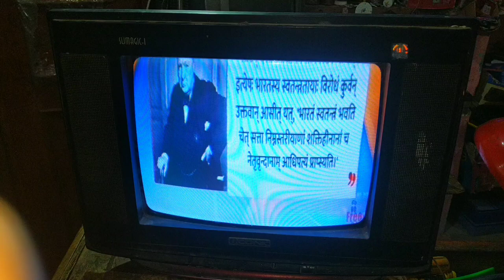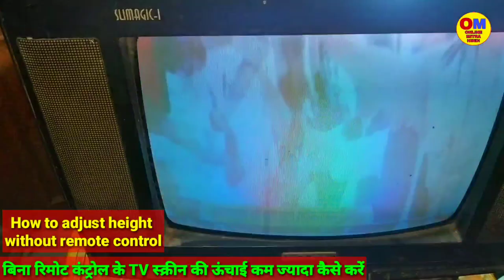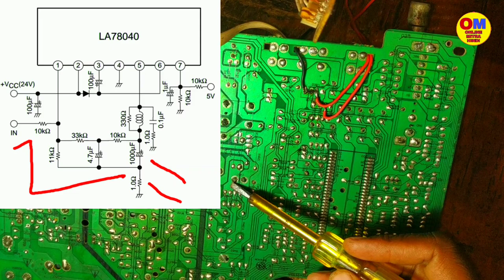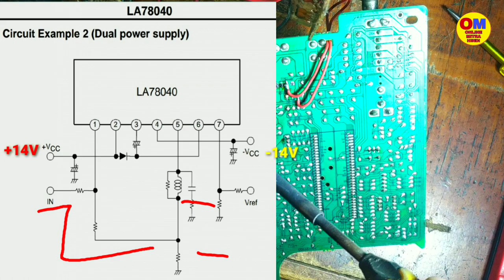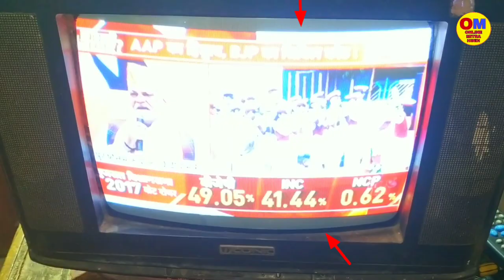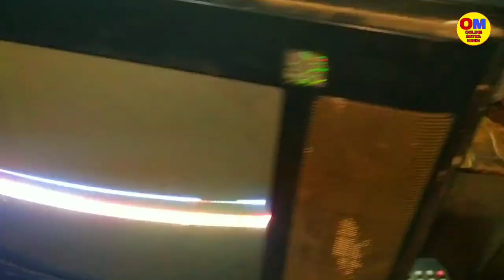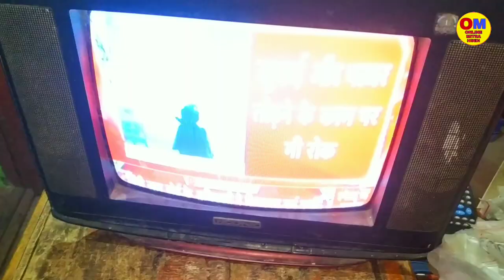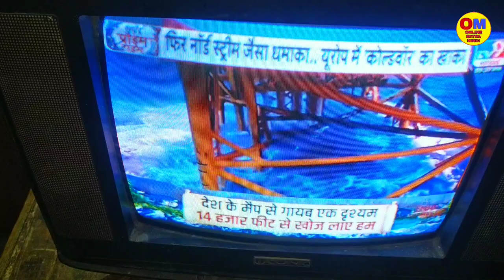बिना रिमोट टीवी स्क्रीन कम ज्यादा कैसे करें How To Adjust TV Screen Vertical Height Without Remote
बिना रिमोट टीवी स्क्रीन साइज कम ज्यादा कैसे करें ? How to adjust tv screen vertical height without remote control. Tv ke remote bina height ki setting kam ya adhik kaise kare. Crt tv screen vertical height adjustment without opening service mode. Crt tv screen vertical height setting without remote control. China kit Tv screen height setting without remote control. All branded crt tv screen vertical height setting without remote control. Tv height setting without remote basic fundamental.
 how to adjust tv screen size without remote. how to change tv screen size without remote control. how to change picture size of tv without remote. tv screen vertical height change without remote. tv screen vertical height setting without remote. crt tv vertical height fixing without remote. tv screen vertical height modifications without remote. crt tv vertical section modifications trick. yoke coil modifications. Vertical ic substitute or  equivalent.V size setting. V size change without remote control.

STR ( CQ0765RT ) Power Supply All Important Voltage Details, Fault Finding & Step by Step Repairing

CRT TV Picture Shaking, Bouncing Repair चित्र हिलते हुए स्क्रीन छोटा हो जाता है तो कैसे रिपेयर करें

Tv weak contrast weak colour weak brightness repair / Audio Video Section Problem Solved

Low Brightness Weak Picture Tube Repair With Secret Trick in 2 Min. पिक्चर ट्यूब रिपेयर 2 मि. में

LG CRT TV HORIZONTAL LINE FAULT REPAIRING STEP BY STEP GUIDE  H - LINE

LCD / LED TV Low Light / Low Brightness Fault Repairing in ₹10 Only / Dull Brightness / Weak Display

How to Repair Black & White Picture Problem in CRT TV / No Colour Fault Repair in 6 Easy Steps

Retrace Lines in Upper Part of TV Screen/ टीवी स्क्रीन के ऊपरी भाग में रिट्रेस लाइन कैसे रिपेयर करें

Vertical height problem fixing at home in 1 minute/ Crt tv repairing
How to Repair Retrace Line Fault in TV ? किसी भी टीवी में रिट्रेस लाइन फॉल्ट को घर बैठे रिपेयर करें

How to fix colour patch problem in CRT TV टीवी पर रंगीन धब्बे आने पर कैसे ठीक करें

CRT TV Standby Fault Secret Bypass Modification Trick / स्टैंडबाई फॉल्ट को कैसे बाईपास करें ?

CRT TV Led Blinking Problem, Standby Light Flickering & Flashing Very Secret Fault Repair in Hindi